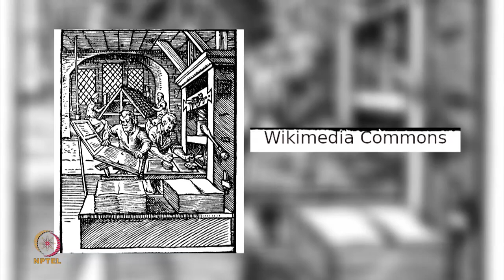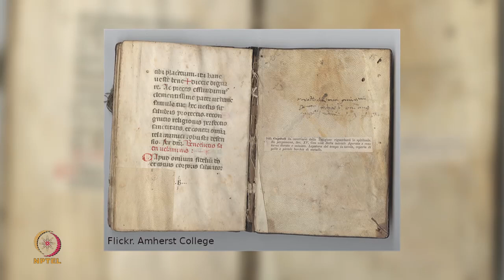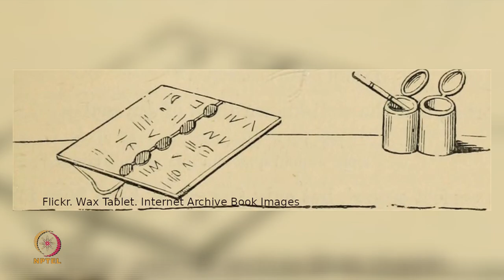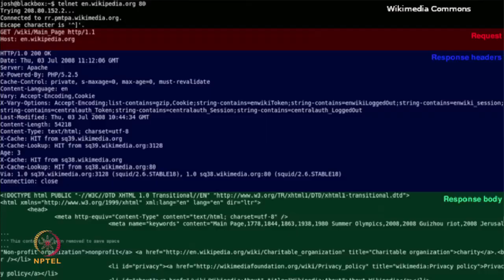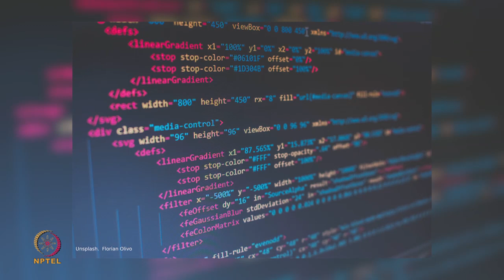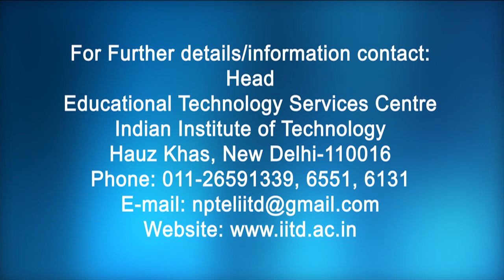Introduction to the course